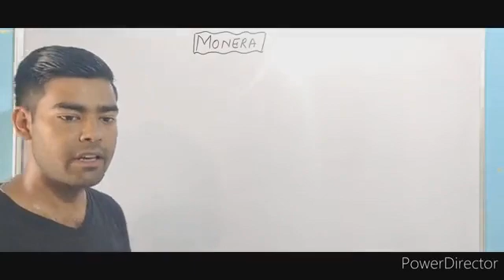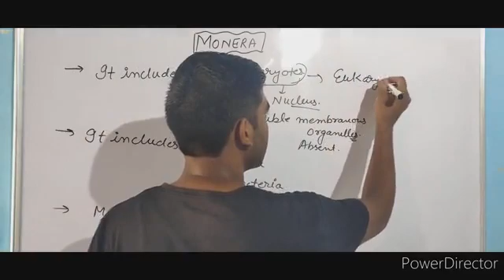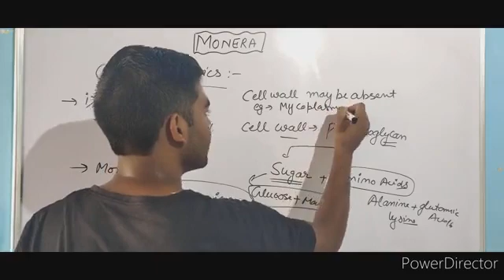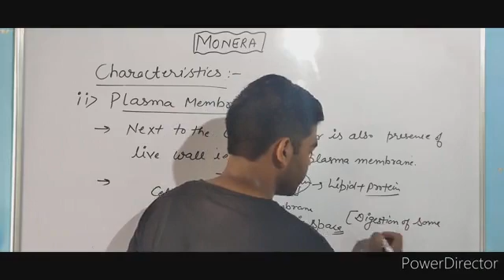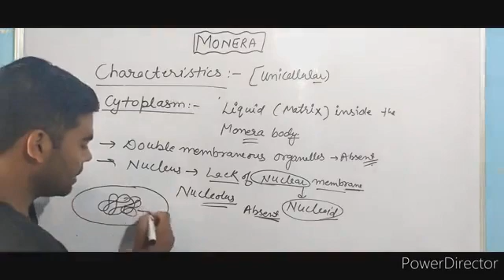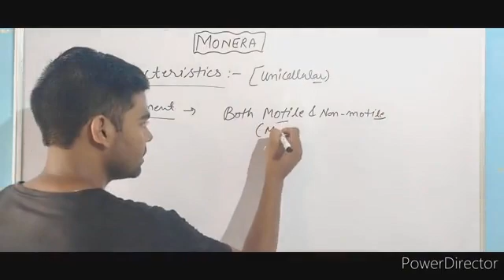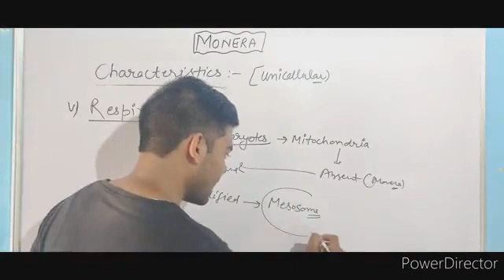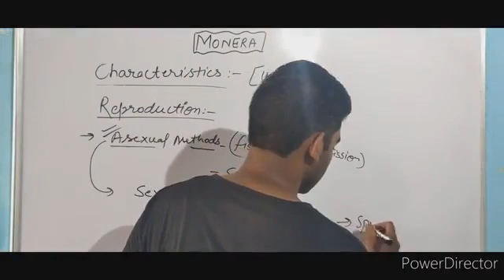Monera part-1 by Deepak Kumar